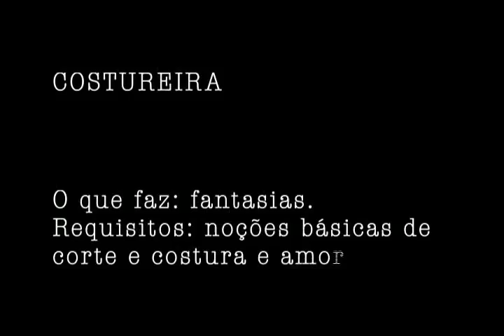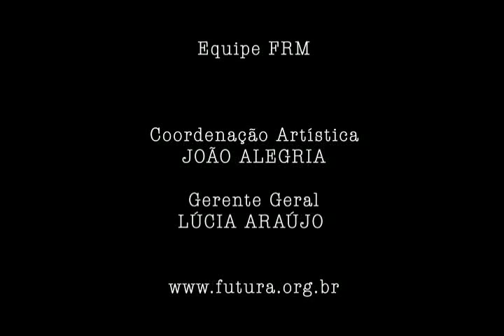Fazendo Carnaval - Costureira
Sinopse
O documentário "FAZENDO CARNAVAL" desvenda os bastidores do "maior espetáculo da terra"! Acompanhando o passo a passo de uma escola de samba, o filme mostra como se e disputa, ponto a ponto, o título de campeã do Carnaval carioca!
Realizado durante vários meses, seguindo o dia-a-dia de 5 personagens de diferentes setores da escola, o filme apresenta um retrato divertido dos dramas e alegrias vividos para colocar o desfile na avenida.

Ficha Técnica
Direção e Roteiro: João Carrascosa
Gênero: Documentário
Formato: 52´
Suporte de Registro: Vídeo digital